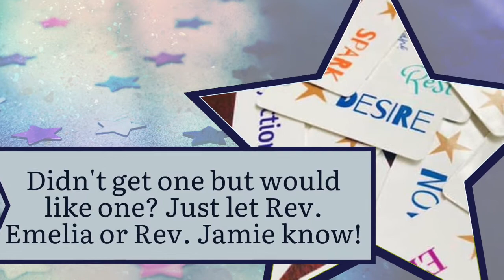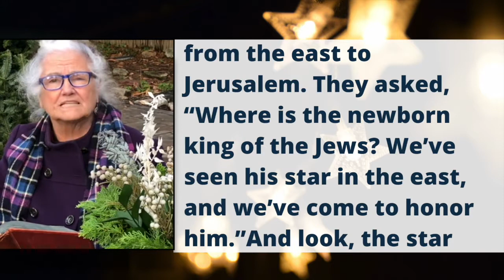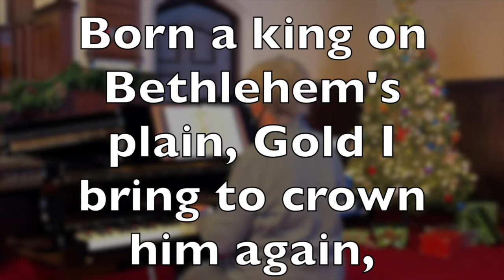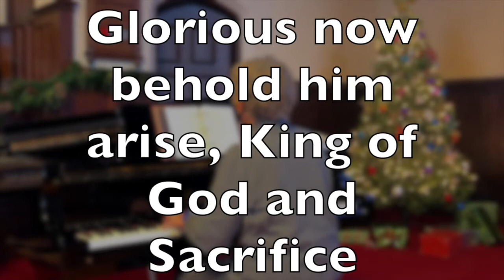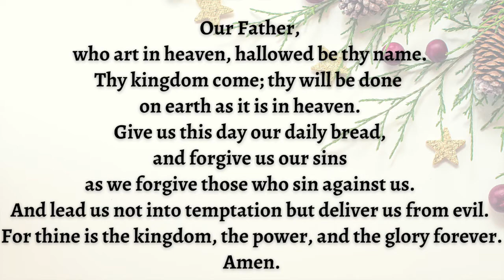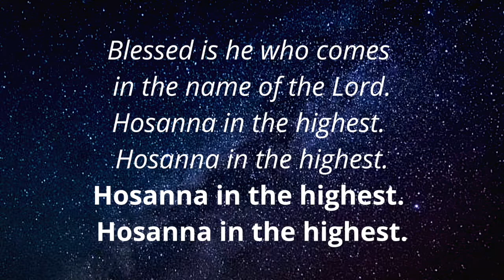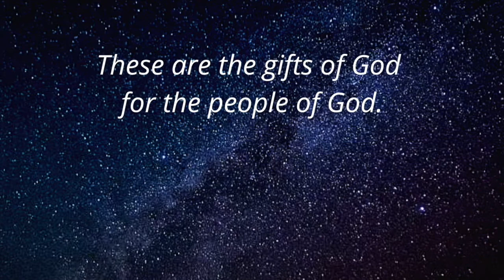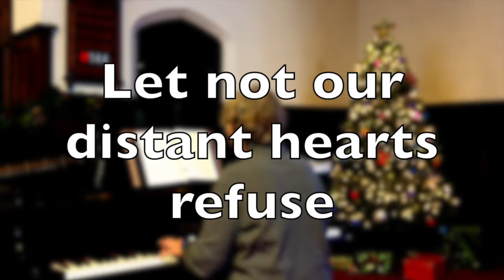Sunday Worship - January 3, 2021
Epiphany Sunday
Joint worship with First Congregational Church of Reading

New this week? Fill out our Virtual Connect Card!

Old South United Methodist Church
6 Salem St.

All music and liturgy used with permission.